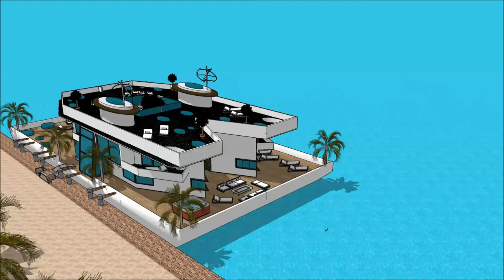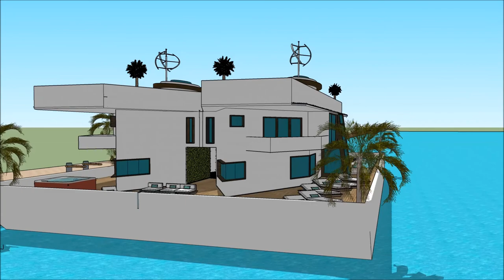ವಾಸ್ತುಶಿಲ್ಪದ ಒಂದು ಉತ್ತಮ ಸ್ಕೆಚ್ಅಪ್ ತೇಲುವ ಮನೆ ಐಷಾರಾಮಿ ಮಹಲು ವಿಹಾರ ನೌಕೆ ಹೌಸ್ ಬೋಟ್ ಸ್ಕೆಚ್ಅಪ್ ಐಷಾರಾಮಿ ವಾಸ